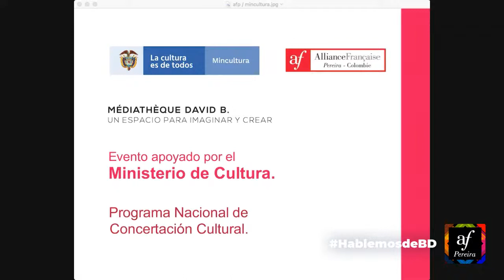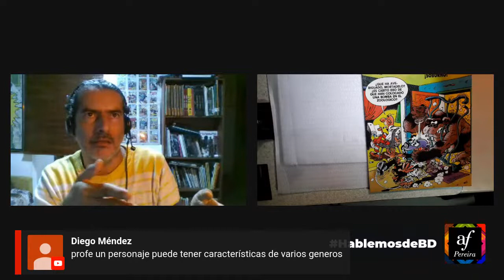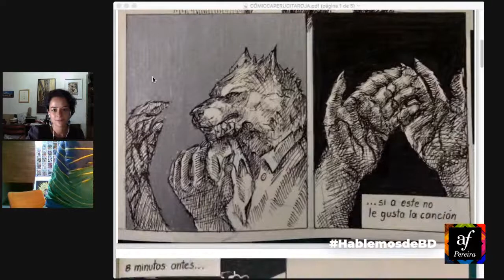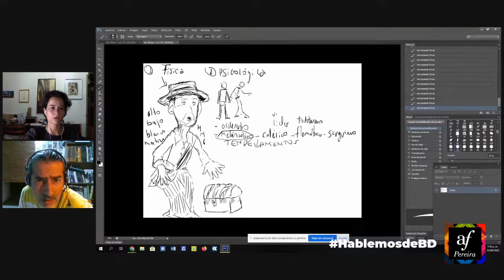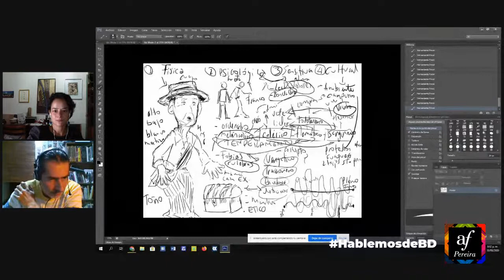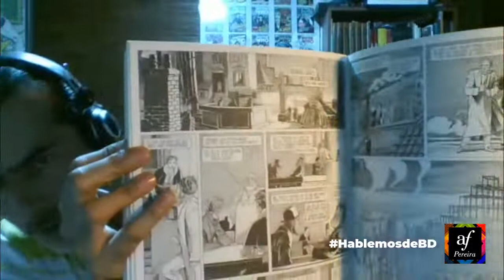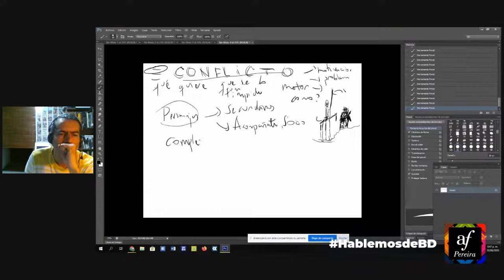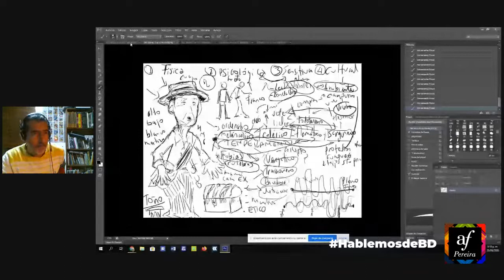Hablemos de BD - Diseño de personajes en el cómic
Estructurar y moldear muy bien nuestros personajes es parte fundamental para interesar al lector y consolidar nuestra historia. El personaje va mucho más allá de la apariencia física y en este taller veremos varios elementos a tener en cuenta a la hora de crear los personajes.

MÁS QUE UN IDIOMA, UNA CULTURA

Aprende y vive el francés en la Alianza Francesa de Pereira y gánate un pasaje a Francia. Conoce toda la oferta de cursos para adultos, niños y adolescentes que tenemos para ti